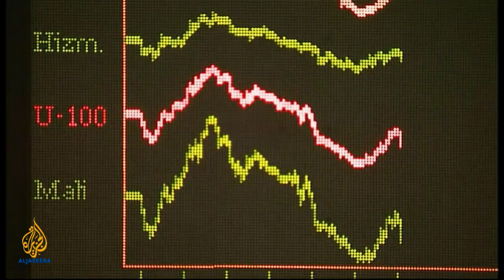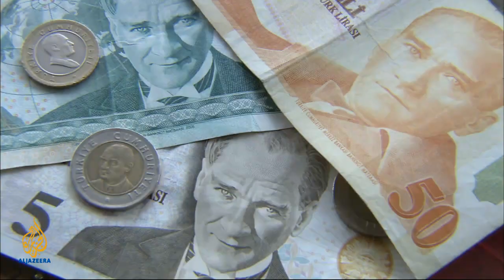Counting the Cost - Turkey - an economic miracle under threat?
The model for bail delinquents may be fraying at the edges as continued protests start to rattle the economy. We speak to Inan Demir, the chief economist at Finansbank, Dr Thitinan Pongsudhirak  and Airbus' chief executive Fabrice Bregier.